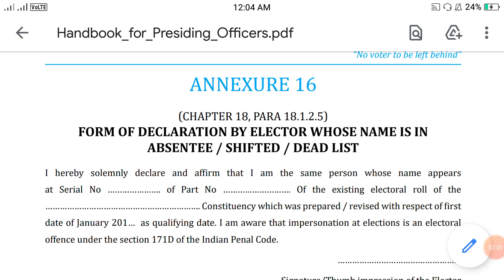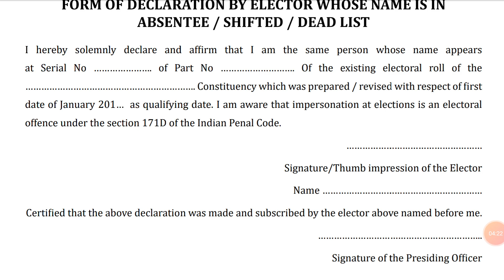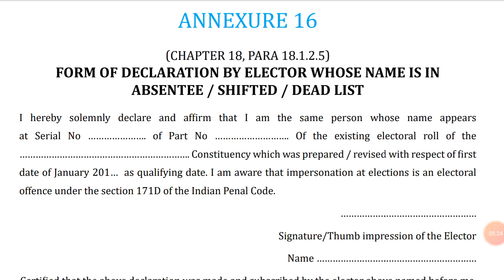ASD (Absentee/Shifted/Dead) Voter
ASDVoter How to fillup the form of Declaration by Elector whose name appears in the ASD (Absentee/Shifted/Dead list) explanation in Assamese

To get the pdf format of this Flow Chart please Join in my Telegram Channel মোৰ Telegram Channel ৰ লিংক

Presiding Officer's Diary কেনেকৈ লিখিব চাবলৈ তলৰ লিংকত ক্লিক কৰক... এই ভিডিঅ'টোত Diary খন Fillup কৰি দেখুওৱা হৈছে

Checklist of Polling Materials Required For a Polling Station বা এটা ভোট গ্ৰহণ কেন্দ্ৰৰ বাবে কি কি সামগ্ৰী দিয়ে জানিবলৈ তলৰ লিংকত ক্লিক কৰক...

Tender Vote কি? Tender Vote কেনেকৈ পৰিচালনা কৰিব? What is Tender Vote? How Tender Vote Cast? জানিবলৈ তলৰ লিংকত ক্লিক কৰক...

Proxy Vote কি ? Classified Service Voter (CSV) কি? Voting by Proxy Proxy Voter Proxy Vote of CSV জানিবলৈ তলৰ লিংকত ক্লিক কৰক...

EDC Vote বা Election Duty Certificate লৈ ভোট দিবলৈ আহিলে কেনেকৈ ভোট ল'ব জানি লওক EDC Voter...

অন্ধ (Blind) আৰু অক্ষম (Infirm) ভোটাৰৰ ভোট কেনেদৰে ল'ব জানি লওক Voting by Blind and Infirm Voter...